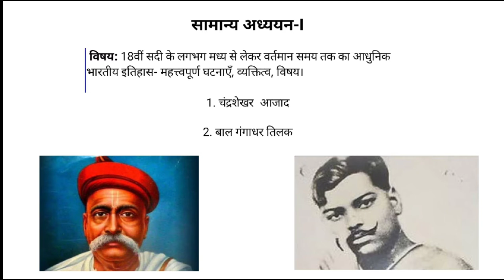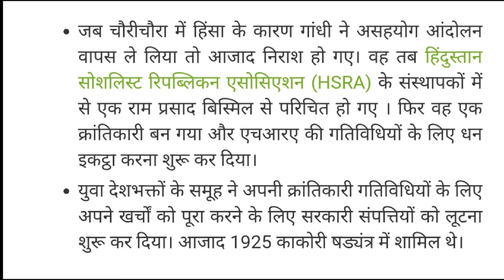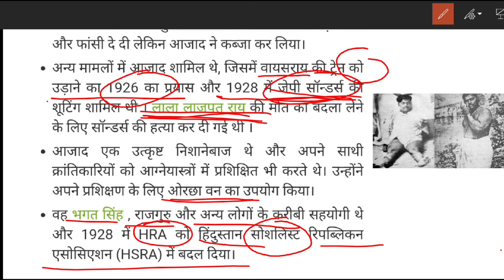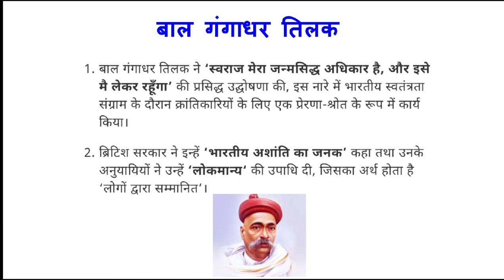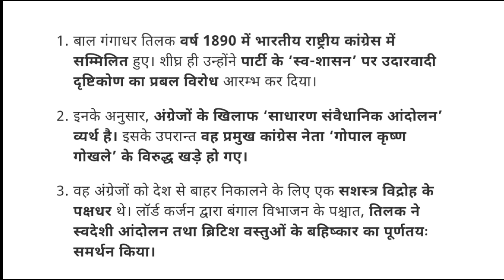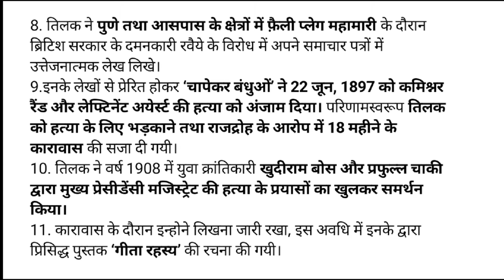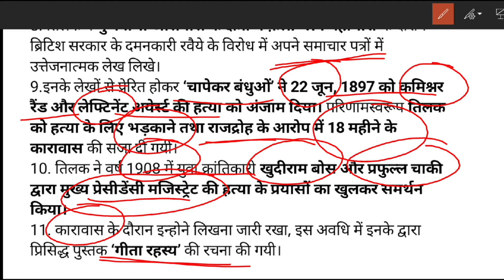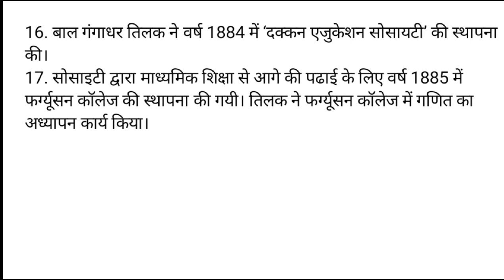Target UPSC mains | Day 2 | चंद्रशेखर आजाद | बाल गंगाधर तिलक | सामान्य अध्ययन -1